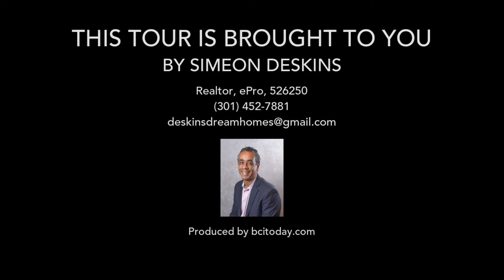Home For Sale 5080 G St SE Washington, DC 20019-5901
Very Nice End Unit Town home with Parking...3 Levels of Living with 3 Bedrooms and 2.5 Bathrooms...